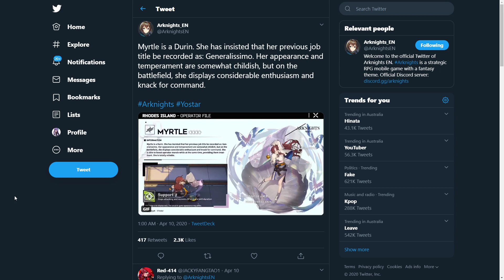[Arknights] What to prepare for the new event (Obsidian Festival (not the one coming on 15th April))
I also stream on twitch everyday, not limited to mobile games.